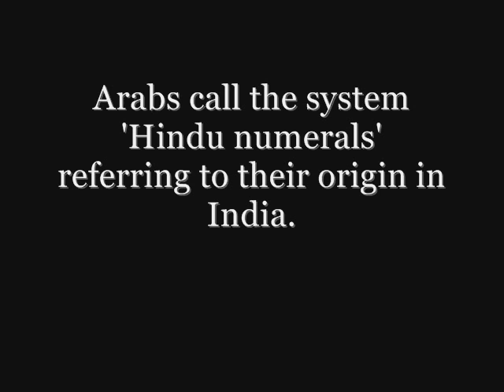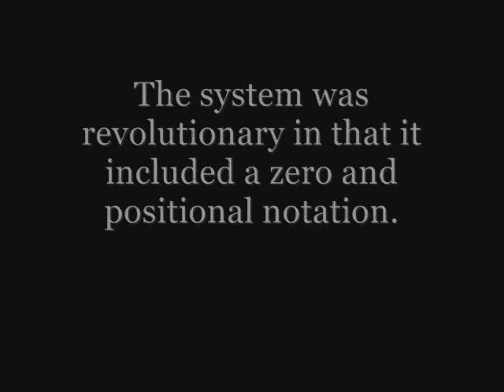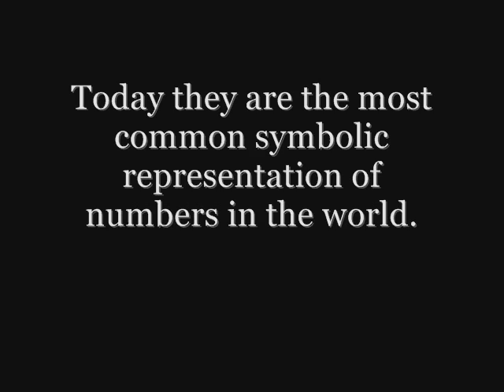Hindu-Arabic numeral system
The Hindu-Arabic numerals are the ten digits (0, 1, 2, 3, 4, 5, 6, 7, 8, 9). They are descended from Indian numerals, and the Hindu-Arabic numeral system by which a sequence of digits such as "406" is read as a whole number was developed by Indian mathematicians. The Indian numerals were adopted by the Persian mathematicians in India, and passed on to the Arabs further west. The numerals were modified in shape as they were passed along, and developed their European shapes by the time they reached North Africa. From there they were transmitted to Europe in the Middle Ages. The use of Arabic numerals spread around the world through European trade, books and colonialism. Today they are the most common symbolic representation of numbers in the world.

As befitting their history, the digits (0,1,2,3,4,5,6,7,8,9) are also known as Hindu or Hindu-Arabic numerals. The reason that they are more commonly known as "Arabic numerals" in Europe and the Americas is that they were introduced to Europe in the tenth century from Arabs of North Africa. There they were (and still are) the digits used by western Arabs from Libya to Morocco. Arabs, on the other hand, call the system "Hindu numerals", referring to their origin in India. This term also includes the Eastern Arabic numerals
(٠.١.٢.٣.٤.٥.٦.٧.٨.٩) used in the Mideast.

In English, the term Arabic numerals can be ambiguous. It most commonly refers to the numeral system widely used in Europe and the Americas. Arabic numerals is the conventional name for the entire family of related systems of Arabic and Indian numerals. It may also be intended to mean the numerals used by Arabs, in which case it generally refers to the Eastern Arabic numerals.
The decimal Hindu-Arabic numeral system was invented in India around 500 CE The system was revolutionary in that it included a zero and positional notation. It is considered an important milestone in the development of mathematics. One may distinguish between this positional system, which is identical throughout the family, and the precise glyphs used to write the numerals, which vary regionally. The glyphs most commonly used in conjunction with the Latin alphabet since Early Modern times are 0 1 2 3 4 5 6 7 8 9.

Although the phrase "arabic numeral" is frequently capitalized, it is sometimes written in lower case, for instance in its entry in the Oxford English dictionary This helps distinguish it from "Arabic numerals" as the East Arabic numerals specific to the Arabs.